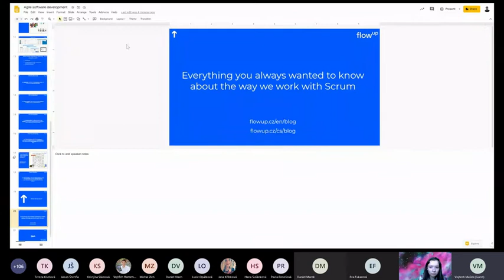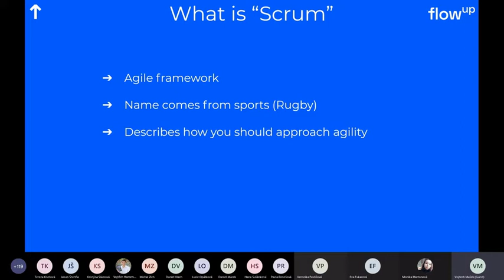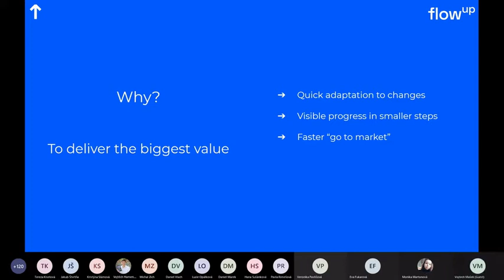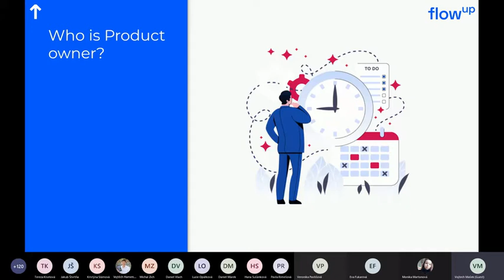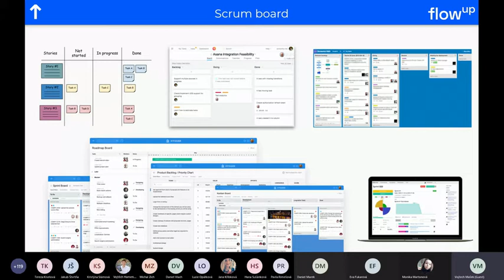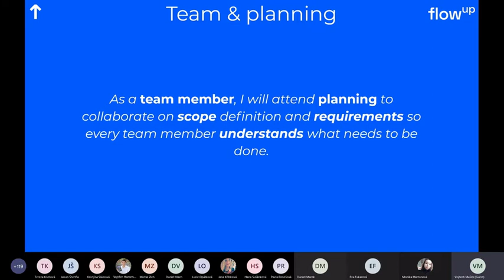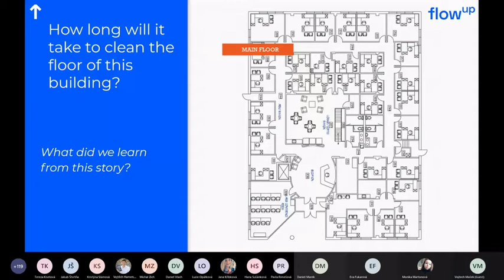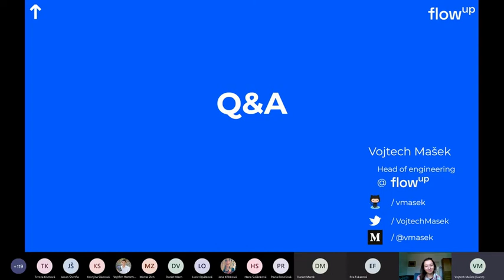Vojtech Mašek: Agilní vývoj softwaru v praxi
Blok expertů: 15. října 2020